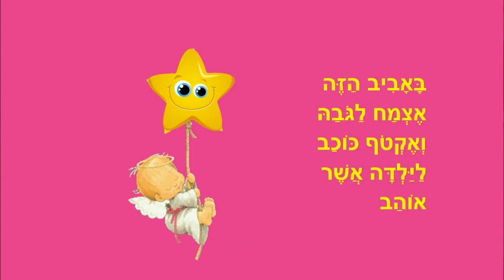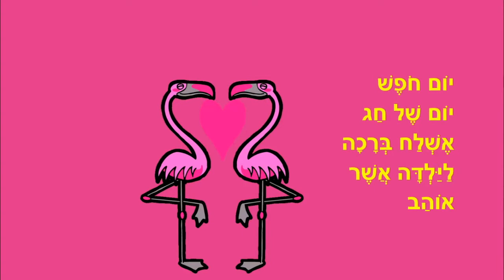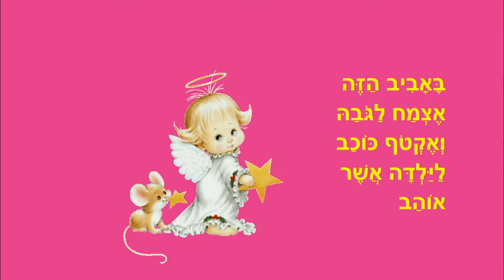באביב הזה - פסח לילדים - כתבה: ריקי זקן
באביב הזה
סיפור ילדים